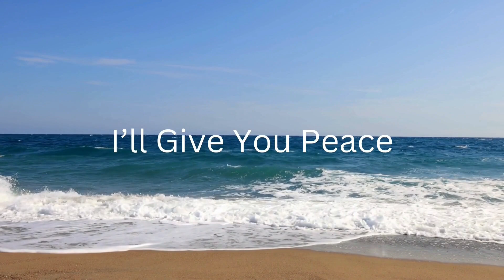I'll Give You Peace (Song and Lyrics)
This video is my version of the song "I'll Give You Peace" by Sandi Patty